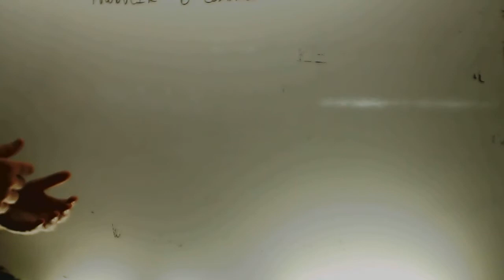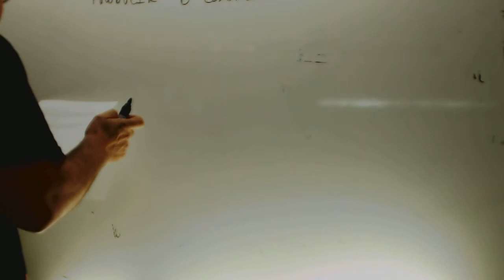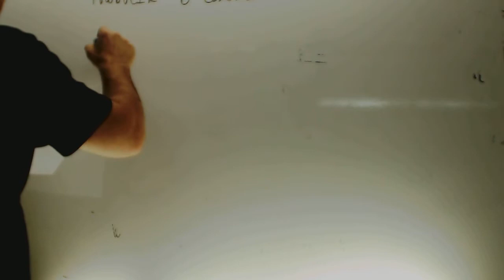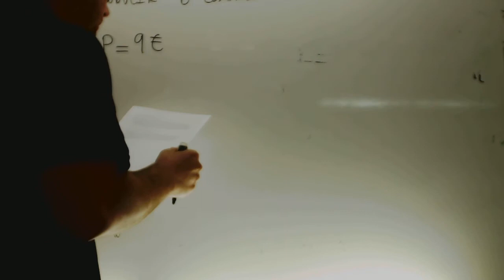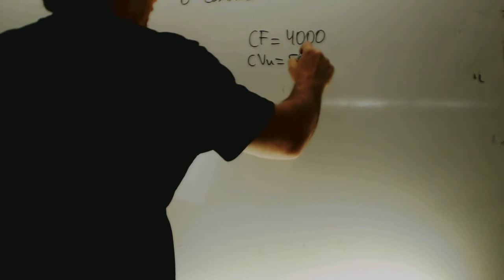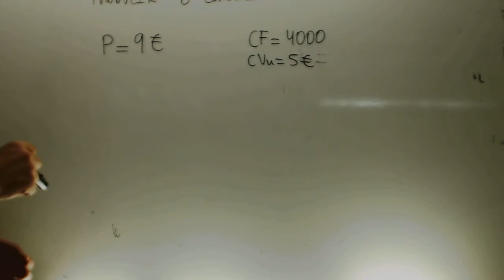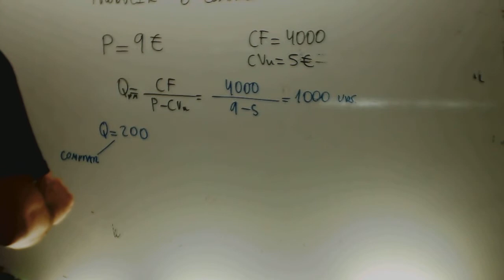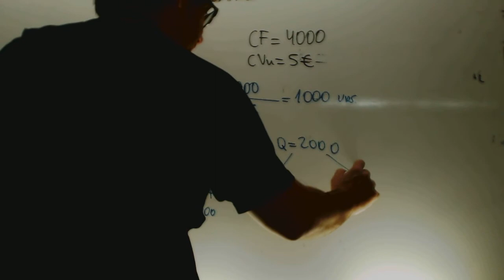Producir o comprar Economia 2 Bachillerato Academia Usero Estepona